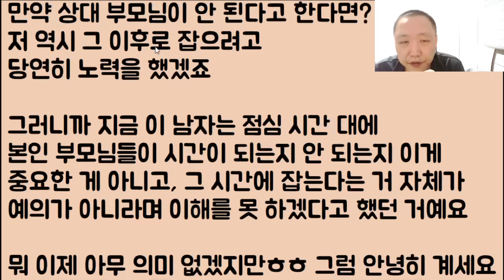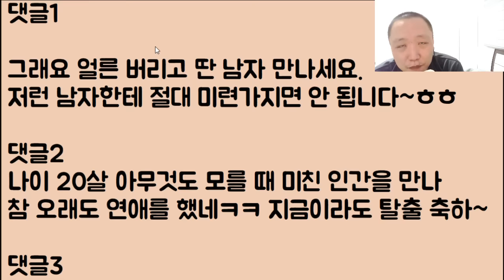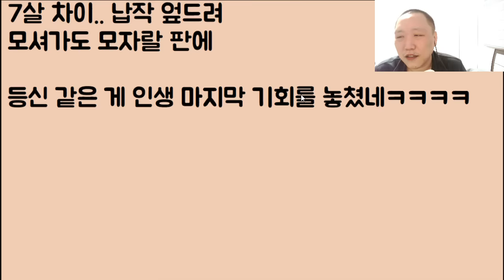[낮술 처묵?ㅋㅋ🤣🤣] 양가 상견례 시간을 왜 예의 없이 점심에 잡았냐며 개난리 치는 늙은 남친.. 아이고 감사~ 여러분 덕에 헤어짐ㅋㅋㅋ